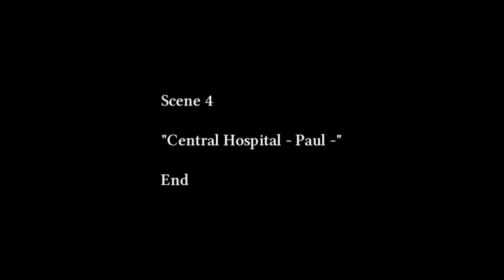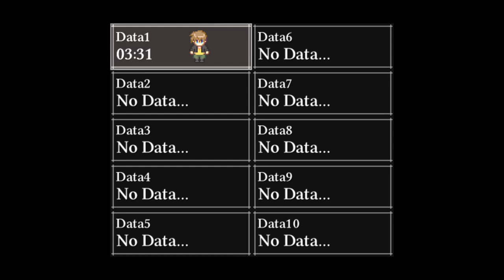The Choice | The Crooked Man | Central Hospital -Paul- | Chapter 4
Every Action has an Equal and Opposite Reaction